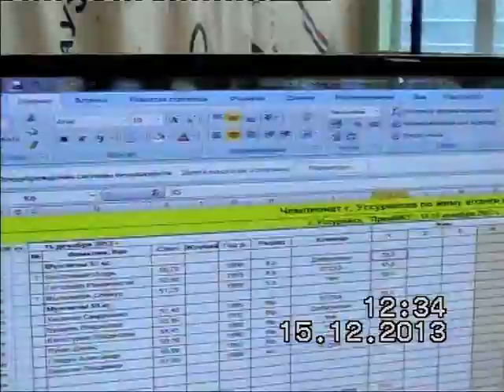Жим лежа 2013 года ч. 1